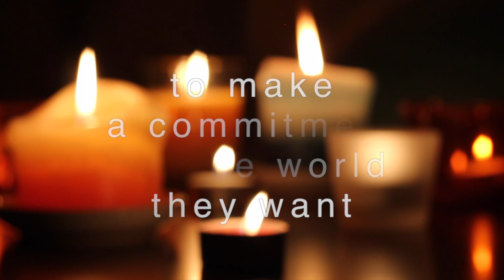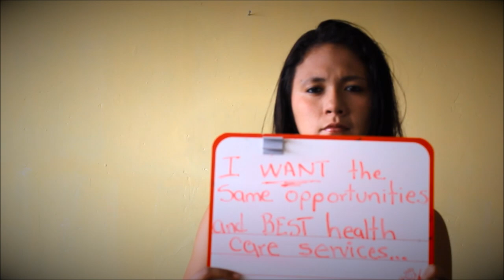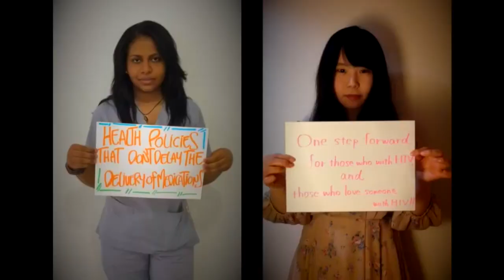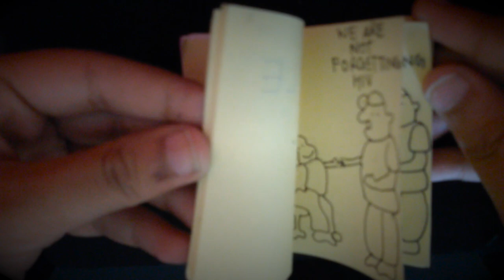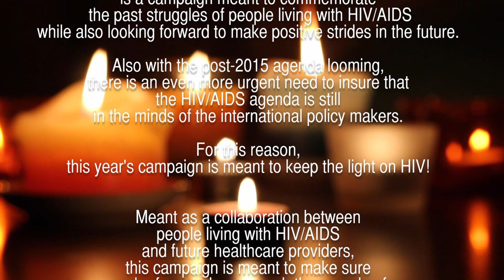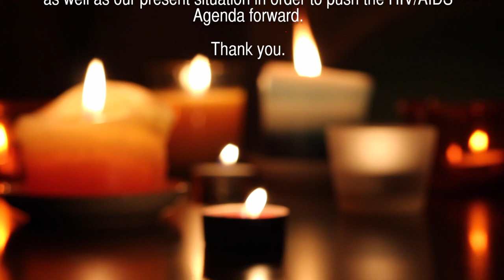International AIDS Candlelight Memorial [IFMSA-SCORA & Y+]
The International AIDS Candlelight Memorial Day,held annually on May 18th,
is a campaign meant to commemorate the past struggles of people living with HIV/AIDS
while also looking forward to make positive strides in the future.
Also with the post-2015 agenda looming,
there is an even more urgent need to insure that
the HIV/AIDS agenda is still in the minds of the international policy makers.
For this reason,
this years campaign is meant to keep a light on HIV!

Meant as a collaboration between people living with HIV/AIDS and future healthcare providers,
this campaign is meant to make sure each of us pledges to push the agenda of
providing comprehensive sexuality education on HIV/AIDS issues,
providing all people with non-discriminatory sexual and reproductive health services,
and delivering quality health care services to all people living with HIV/AIDS.

We have come a long way since the discovery of HIV,
however we should never forget the past and should shine a light on it
as well as our present situation in order to push the HIV/AIDS Agenda forward.

Collaboration between IFMSA and Y+ programme
IFMSA represents medical students worldwide.
Y+ represents young people living with HIV describing their needs from health services.

Faclititated by

IFMSA-SCORA
Michalina Drejza
Kelly Thompson
Tsukasa Watanabe

Y+ leadership, The Global network of Young People living with HIV
Musah Lumumba